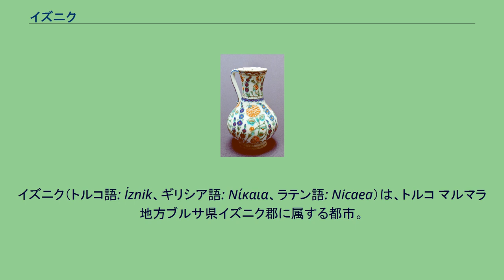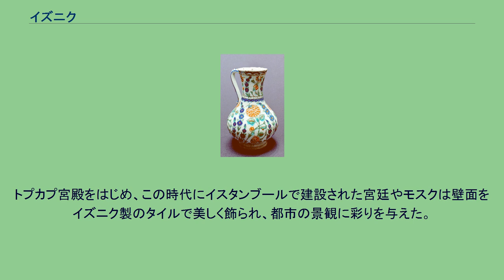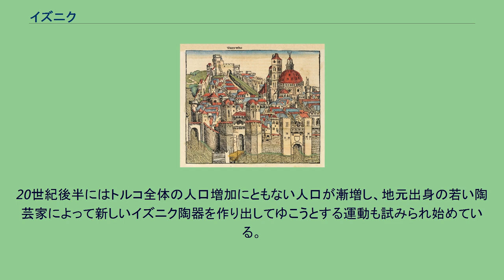イズニク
イズニク（トルコ語: İznik、ギリシア語: Νίκαια、ラテン語: Nicaea）は、トルコ マルマラ地方ブルサ県イズニク郡に属する都市。
アナトリア半島北西部のイズニク湖東岸に位置する。
1997年の統計で人口約18,600人の地方都市だが、古代の大都市ニカイアの後身であり、旧市街地区を取り囲む城壁をはじめ、古代ローマ時代以来の遺跡が数多く残る。
15世紀のイズニク イズニクの前身ニカイアは紀元前4世紀に建設されたヘレニズム都市で、マケドニア、ビチュニア、ローマ、ビザンツの手を経て1077年にトルコ人のセルジューク朝が奪取し、ルーム・セルジューク朝の最初の首都となった。
その後、1097年には第1回十字軍の協力を得たビザンツ帝国が奪還し、13世紀にはコンスタンティノポリスを第4回十字軍に奪われたビザンツ人の亡命政権であるニカイア帝国があった。
ニカイア帝国がコンスタンティノポリスを奪還してビザンツ帝国を再興した後、ニカイアは再びその地方都市となるが、1331年にオスマン朝の第2代オルハンが占領、ムスリム（イスラム教徒）支配下の都市となる。
1333年にイズニク最初のモスクとして建設されたハジュ・オズベク・モスクは、オスマン帝国のもとで建設されたモスクの中でも現存最古と言われる。
トルコ人によってイズニクと呼ばれるようになったこの都市は、オスマン帝国時代の初期には実質上の首都である近隣のブルサなどと並び、帝国領内の重要な都市のひとつであった。
第3代ムラト1世の宰相チャンダルル・カラ・ハリルの建設したイェシル・モスクや、現在博物館として使われているムラトの母ニルフェル・ハトゥンの救貧施設（イマーレト）など、オスマン帝国時代にイズニクに建設された建築物の主要なものは15世紀以前のものである。
1453年にコンスタンティノポリス（イスタンブール）がオスマン帝国に征服されて以降は政治的な重要性は後退させるが、アナトリア北西部の文化的センターとしての役割は持ちつづけ、多くのウラマー（知識人）や詩人がこの町から輩出された。
イズニク陶器の水差し。
16世紀のもの。
（ルーヴル美術館収蔵） オスマン帝国時代のイズニクが歴史にもっとも名を残した点は、イズニク陶器の生産地としてである。
イズニクの陶器は胎土の表面に白土の化粧土を施し、下絵を着彩したうえに透明の釉薬を塗り焼成したもので、14世紀頃から作られるようになった。
模様はこの頃モンゴル帝国を通じて西アジアに盛んに輸入されるようになった中国の染付の影響を受け、白地の美しさを生かしたコバルトブルーで描かれるようになり、15世紀以降はターコイズブルーや緑、紫、赤などの多色着彩を行うようになって、模倣を越えた独自の発展を遂げた。
イズニク陶器は16世紀に最盛期を迎え、様式化された独特の植物模様や花の模様が描かれてイスタンブールを中心とするオスマン帝国宮廷社会でもてはやされた。
トプカプ宮殿をはじめ、この時代にイスタンブールで建設された宮廷やモスクは壁面をイズニク製のタイルで美しく飾られ、都市の景観に彩りを与えた。
しかし17世紀後半以降イズニクの陶器生産は衰え、18世紀に北西アナトリアにおける主たる産地をキュタヒヤに譲った。
オスマン帝国の末期からトルコ共和国の初期には人口も1万人を割り、これといって目立たない地方都市となっている。
20世紀後半にはトルコ全体の人口増加にともない人口が漸増し、地元出身の若い陶芸家によって新しいイズニク陶器を作り出してゆこうとする運動も試みられ始めている。